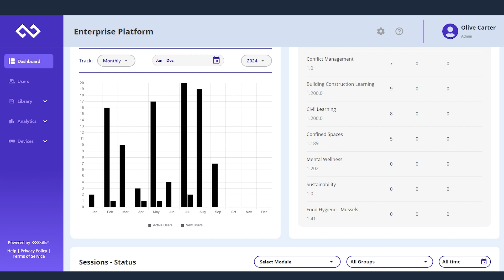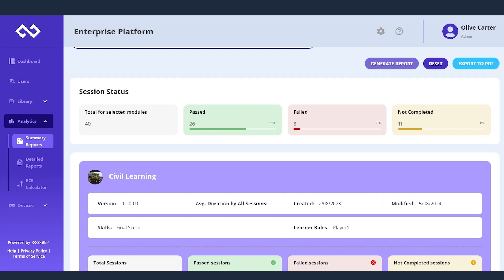Extended Reality Bundle | Extended Reality as a Service (XRaaS) by SkillsVR